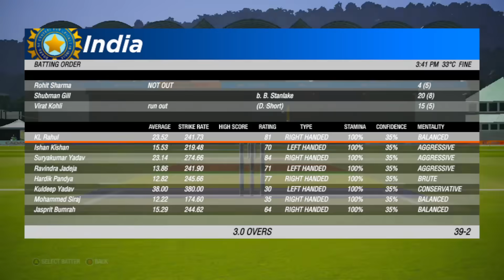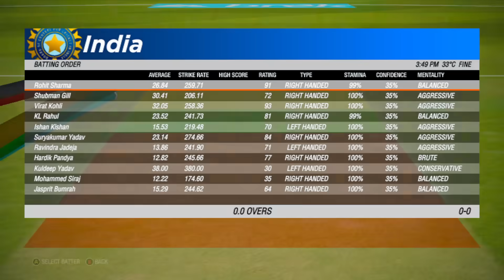INDIA VS AUSTRALIA WORLD CUP MATCH TODAY|INDVSAUS|🔴Hindi| SEMIFinal India GAMEPLAY #16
NOTE :- THIS IS CRICKET 9 GAMEPLAY NOT real